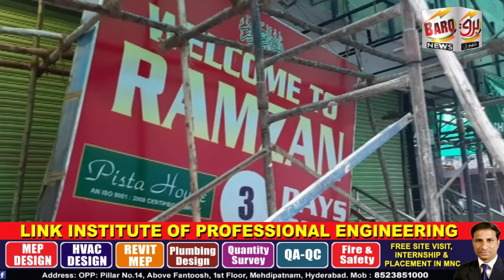HALEEM WILL NOT BE SERVED IN RAMADHAN SAID MD ABDUL MAJEED PISTA HOUSE ! 21st APRIL 2020